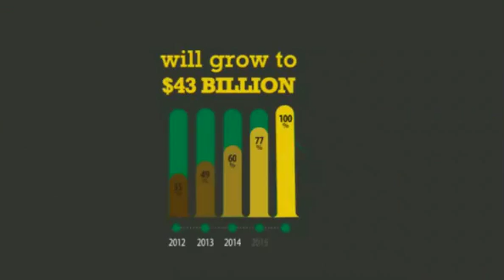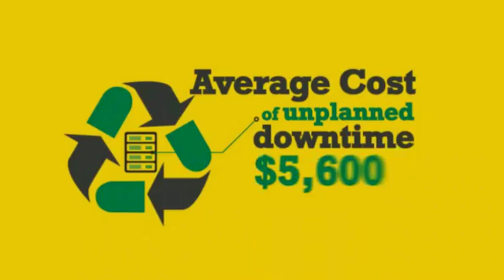Next-Generation IT Management and Data Protection Challenges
Presented at IBM Tivoli Pulse 2013